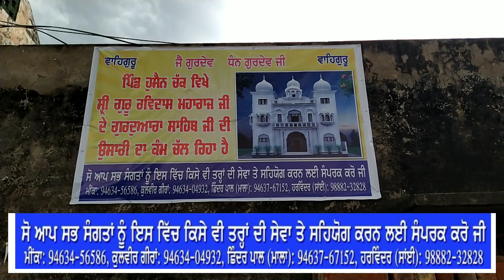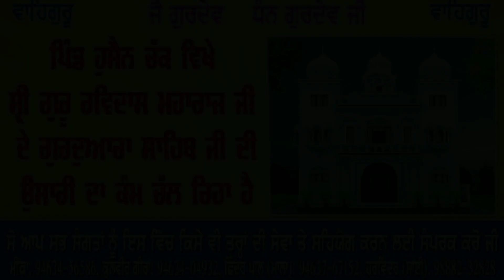‌ Gurudwara || Hussain Chak || Work update 30-5-23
Gurudwara
Hussain Chak
Work update
30-5-23